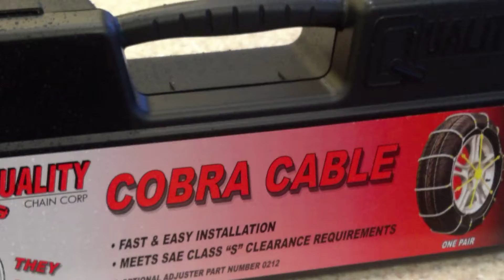Arrivée dans le nord de la Californie,mise des chaines record snow and rain early february 2017